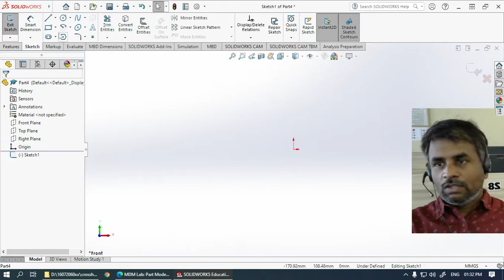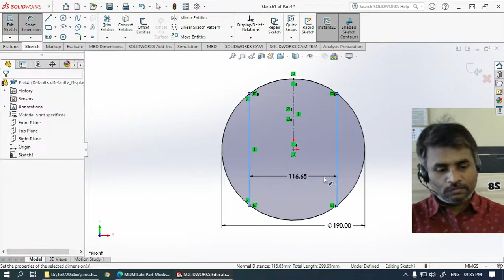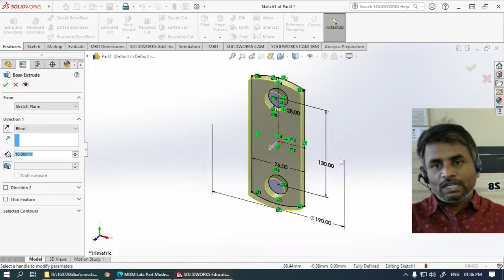CrossHead Assembly | Part Modeling of Cover Plate in Solidworks | MDM Lab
©CADiMate4ce